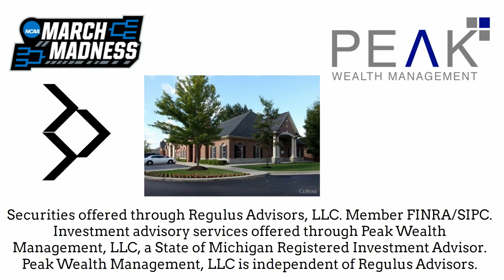March Madness 2017 Powtoon